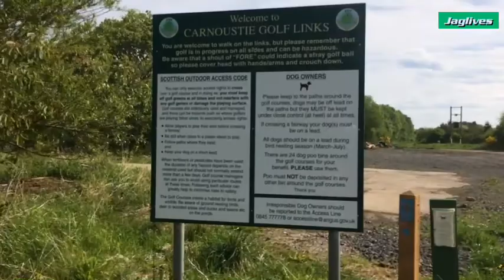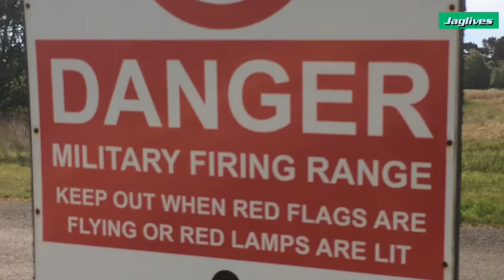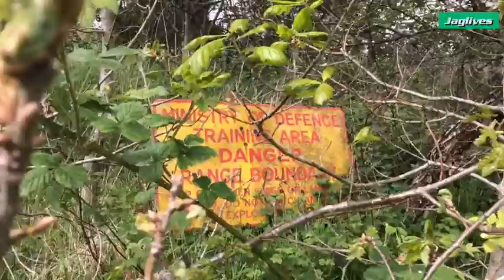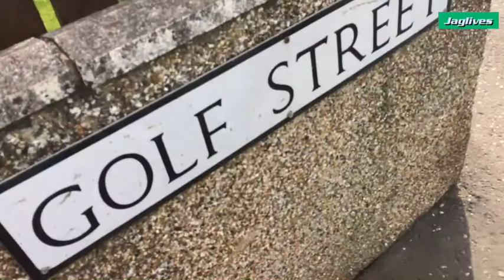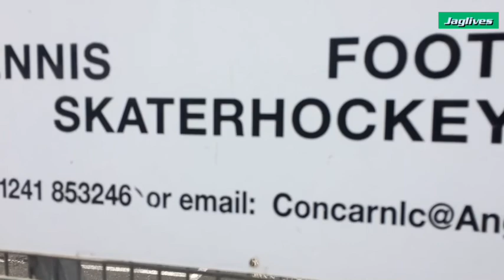Carnoustie stroll: Red flags flying